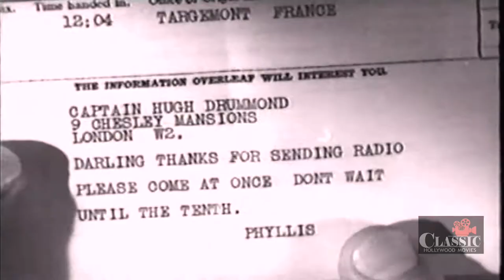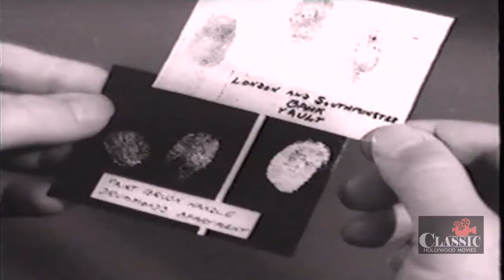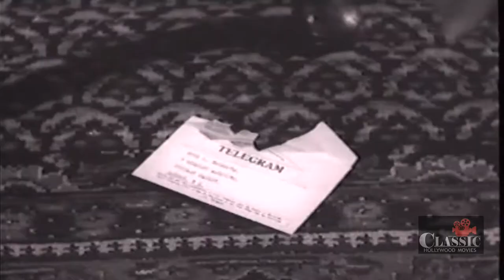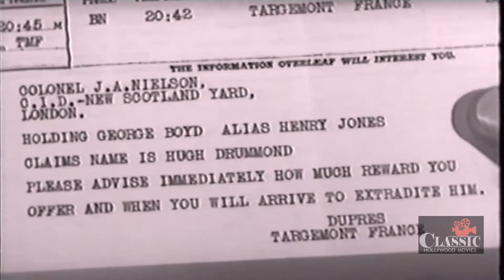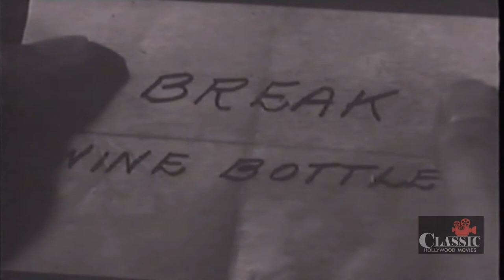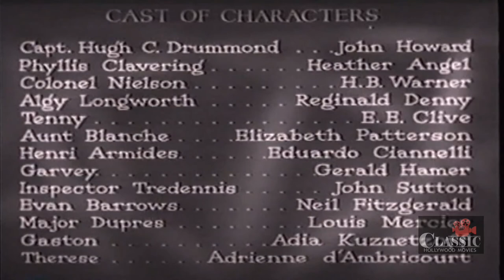Bulldog Drummond's Bride (1939) | Full Movie | John Howard | Heather Angel | H.B. Warner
A bank-robbery in London prevents - again - the marriage of Bulldog Drummond with his girlfriend. But this time when the delinquents are caught it will be celebrated at last.

Director: James P. Hogan
Writer: Stuart Palmer, Garnett Weston
Starring: John Howard, Heather Angel, H.B. Warner